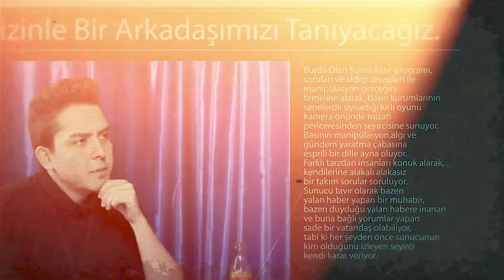İNGİLİZ OLMAK İSTERİM!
Burda Olan Şurda Kalır 7. Bölüm Konuğumuz Ahmet
Ahmet Bir Uzman
Tavsiye Ve Şikayetleriniz İçin Yorum Yapın.
Teşekkürler :)